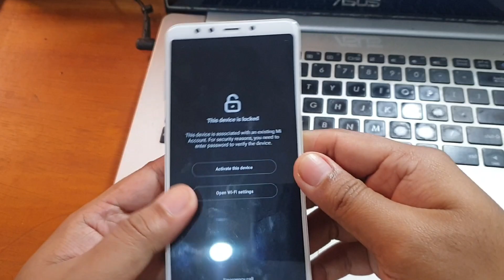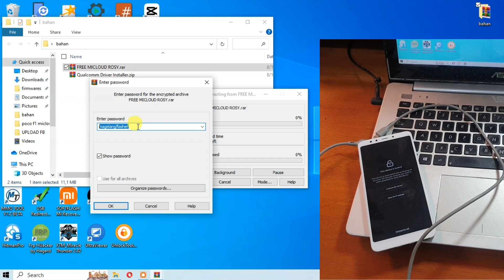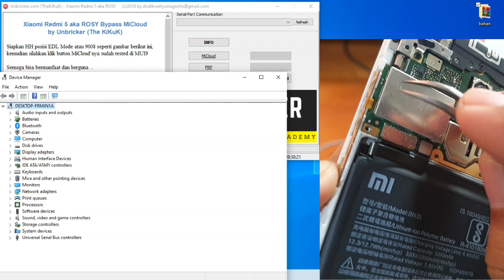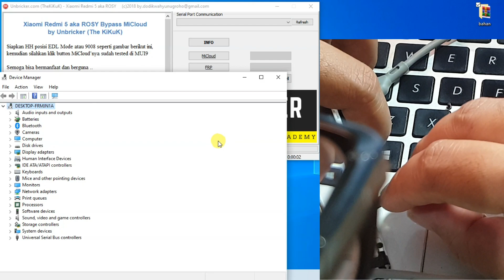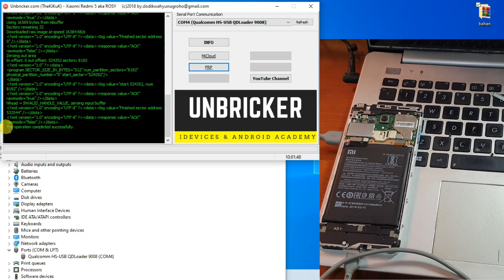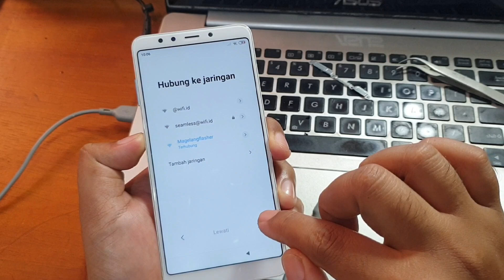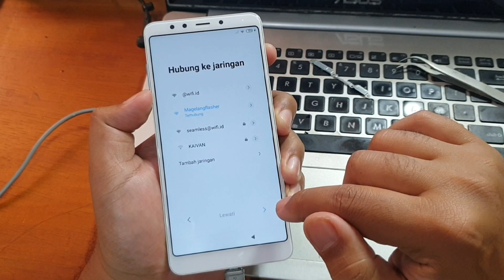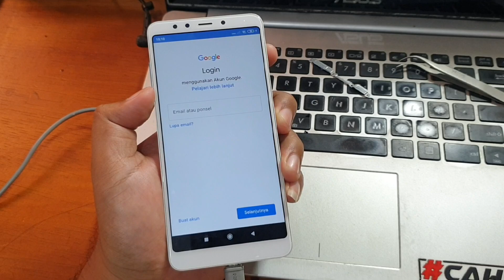Cara Unlock Micloud Redmi 5 Rosy Tool Gratis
Cara Unlock Micloud Redmi 5 Rosy Tool Gratis. Untuk tool dan file nya bisa anda unduh pada tautan dibawah ini.